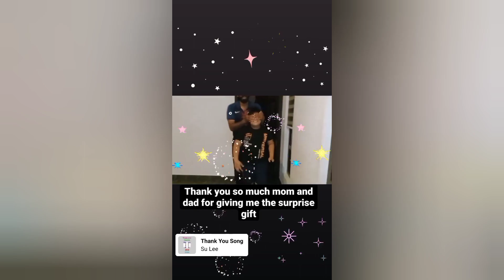My birthday vlog 😊😁ishan vlogs Birthday surprise 🥰family